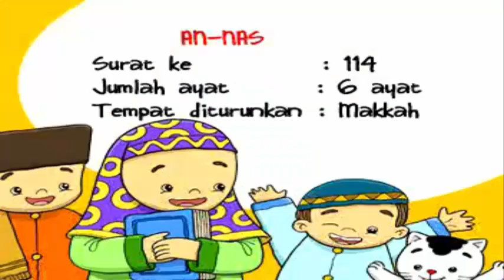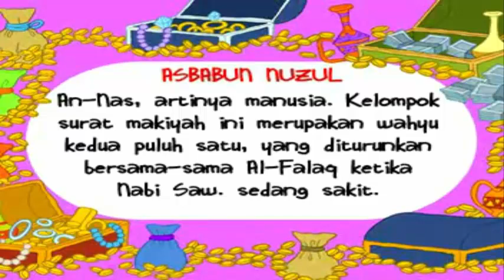Mio Mia Inci ~ Al-Quran Surat An Nas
Yuk belajar menghafal surat-surat pendek Al Quran beserta tafsir (menjelaskan isi dan maksut surat) dan asbabun nuzul (penjelasan tentang sebab turunnya surat)